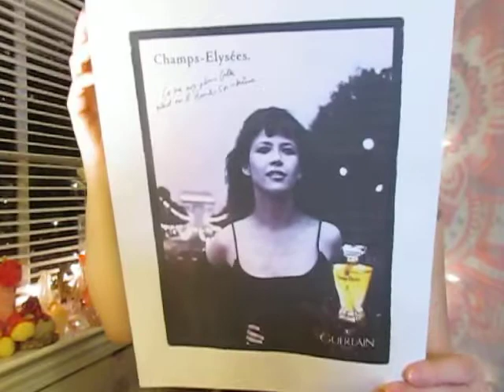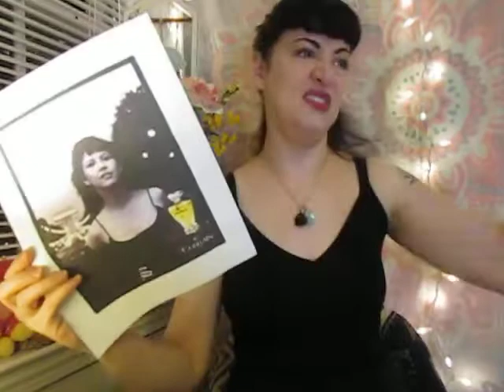Guerlain Champs-Élysées Perfume Review 🌸💖🇫🇷 New vs Old Bottle🌟My Fav 90s Fragrance!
My favorite Guerlain fragrance from 1996 - the beautiful Champs-Élysées! Still totally in love with it through the years. The old style bottles were discontinued, but thankfully Guerlain brought back the EDP version in a new style bottle. I will keep wearing it as long you they keep producing it!